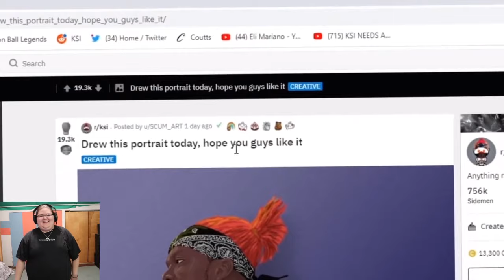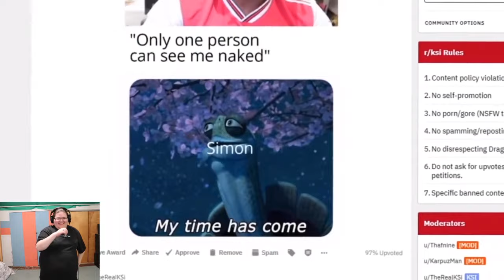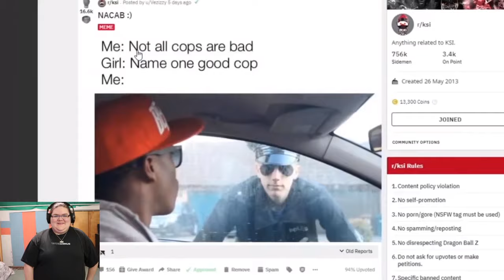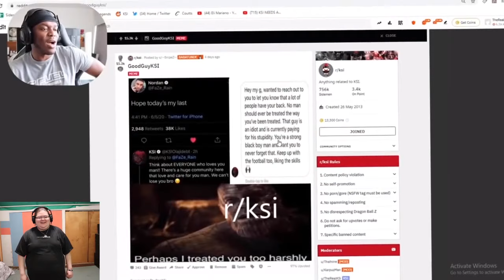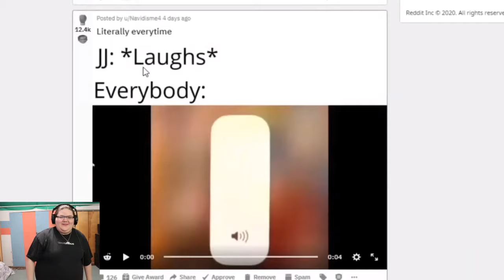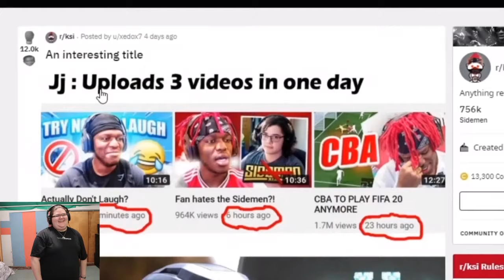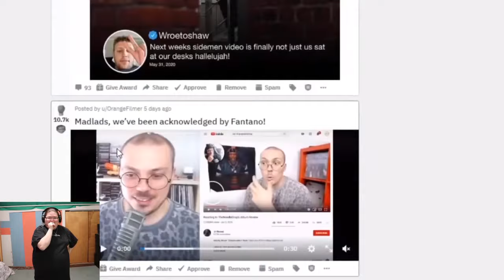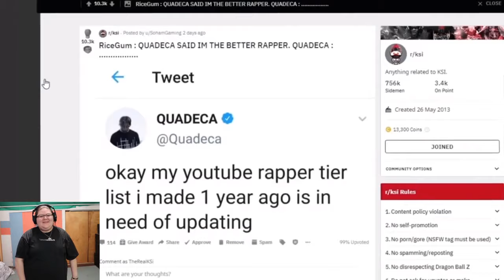Talia gets to see what it's like to live with KSI and Simon (KSI reddit video)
This was freaking hilarious!! Reddit videos are the best days ever!!! hope you all enjoy it as much as I do.